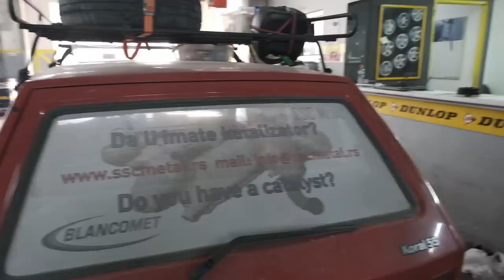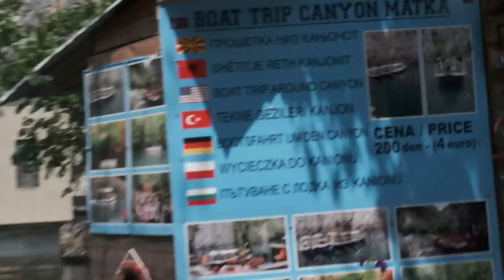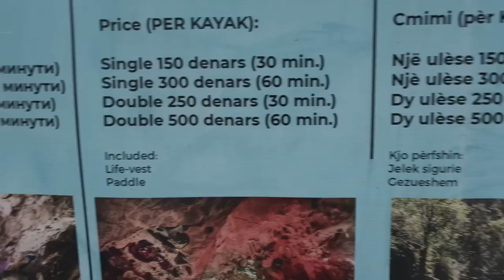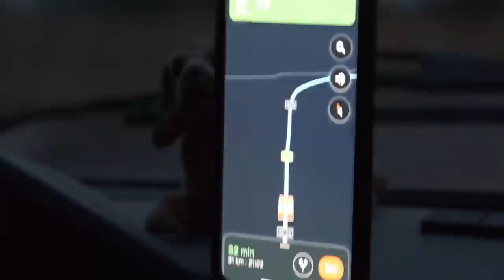Matkos kanjonas ir automobilių remontas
Mano įranga👇
Turistinė: